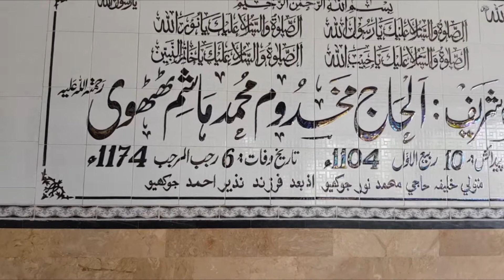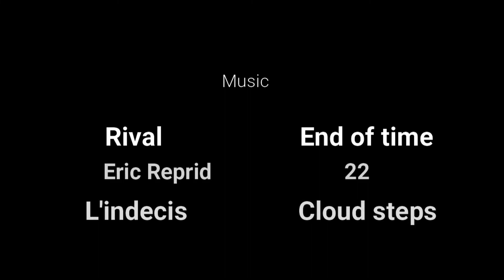SHAH JAHAN Mosque Thatta | Vlog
I visited Shah jahan mosque so i made a very comprehensive vlog on that..